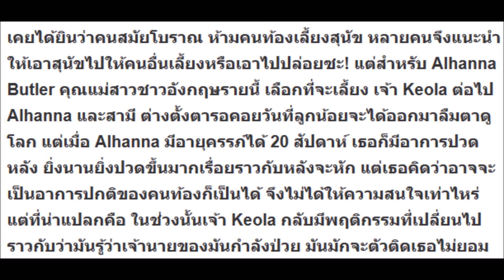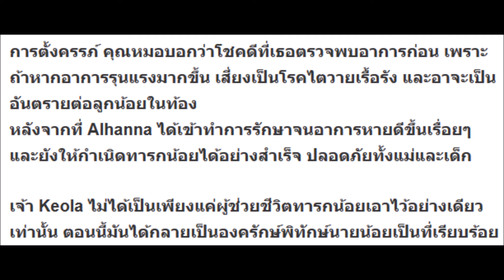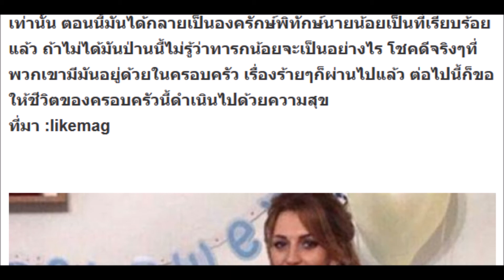มีคนเตือนเธอว่า คนท้องห้ามเลี้ยงสุนัข แต่ไม่ยอมฟัง ยืนยันที่จะเลี้ยงต่อ สุดท้ายมันกลับเปลี่ยนชีวิตเธ